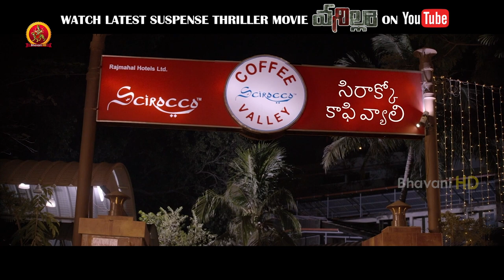Watch Vanilla Full Movie On Youtube | నేను బఫూన్ లా కనిపిస్తున్నానా | Avinash | Swathi Konde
Watch Vanilla Full Movie Scenes.

Starring: Avinash J, Swathi Konde, Pavana and others
Direction: Jayathirtha
Producer: Mirth Media